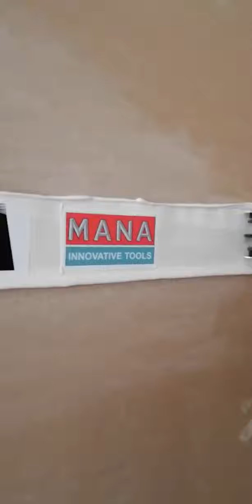Какво трябва да знаем за това как се реди вата зад гипсокартон?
Направили сте си термо изолация, но се чудите защо няма ефекта който сте искали?
Или искате да научите какво трябва да знаете за поставянето на вата?
Днес в ТънкостиотМАНА ще ви споделим как можете да направите по-качествена термоизолация и да постигнете по-висока енергийна ефективност.
Надяваме се тази техника да ви е полезна и повече майстори да започнат да я прилагат.

Не забравяйте да ударите палеца👍 на страницата за още полезни и интересни видеа 🙂
А всички необходими инструменти, които ще улеснят работата ви можете да намерите на

Работете умно, не трудно!